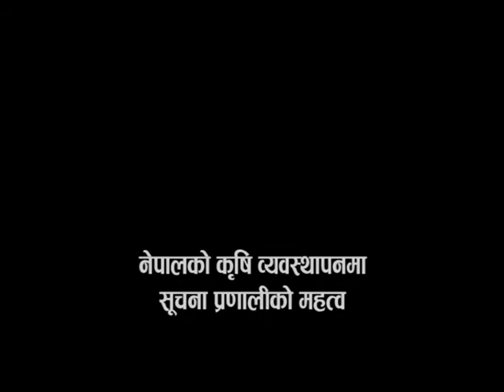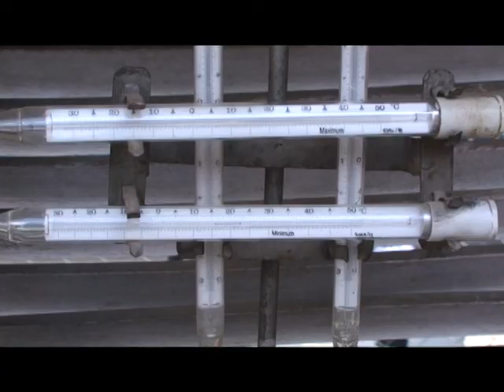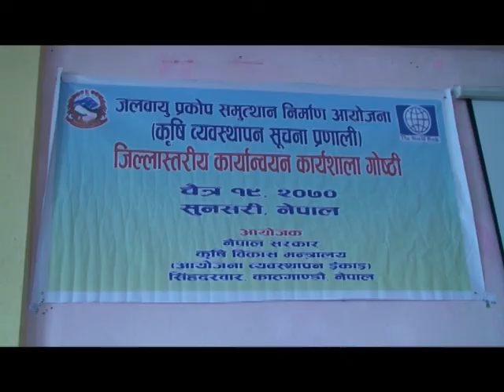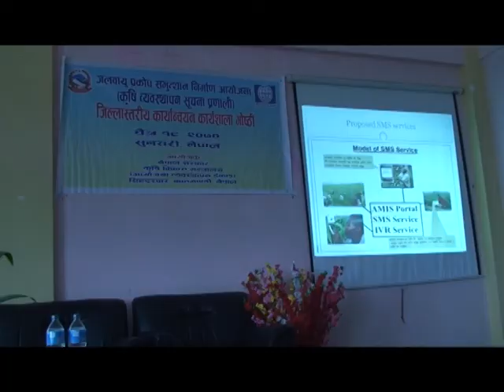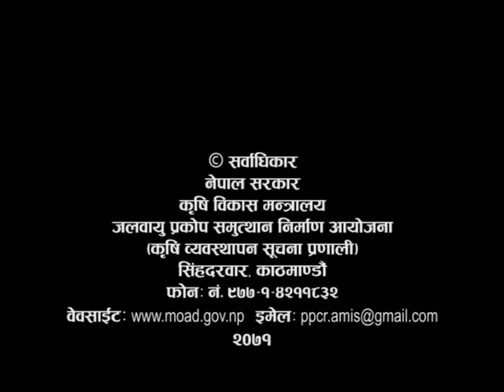AMIS Documentary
The Ministry of Agriculture Development (MoAD) is implementing  Agriculture Management Information System (AMIS) under the Building Resilience to Climate Related Hazards. The objective of the proposed project is to diminish the impacts of extreme climate-related events, protect lives and assets, and support agricultural livelihoods by establishing hydro-meteorological information and early warning systems, upgrading the existing hydromet and agriculture management information systems, and improving the accuracy and timeliness of weather and floods forecasts and warnings.